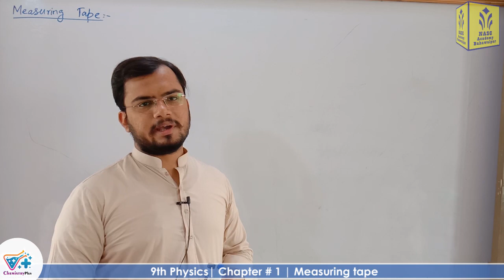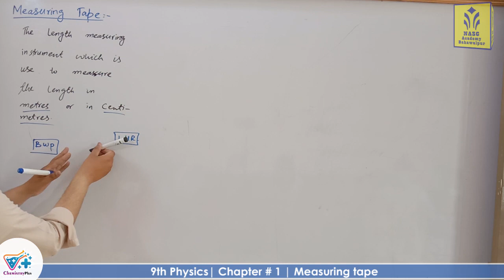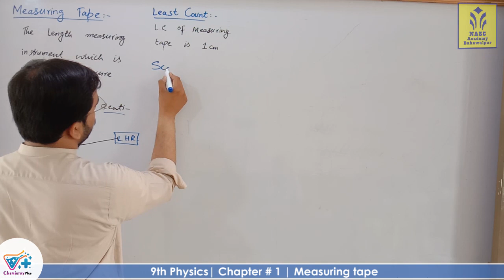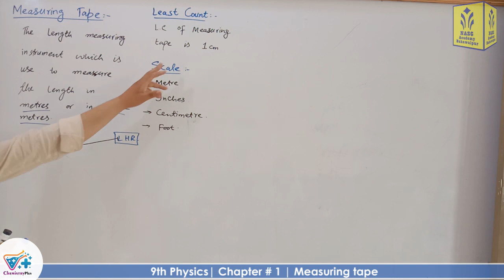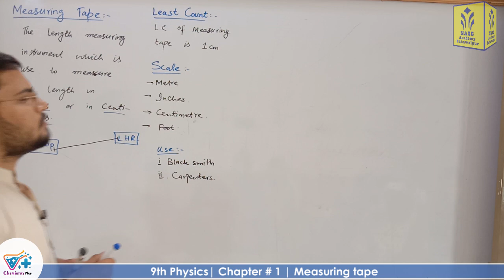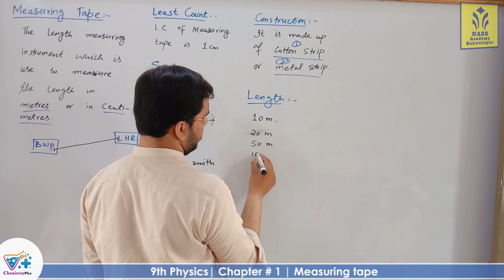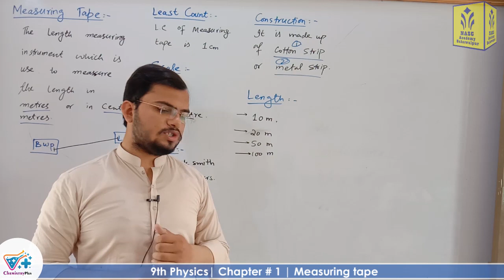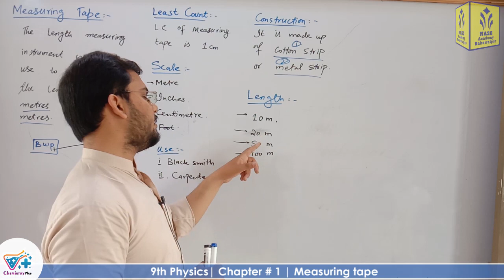Measuring tape | Chapter # 1 | Physics Class 9th | Lec # 5